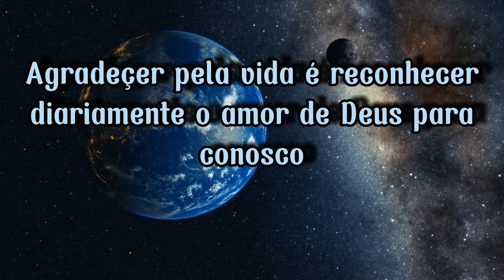Conheça A Ruína do Leprosári do século.VXIII aqui, na Praia do Francês -AL.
Os historiadores acreditam que pelo histórico de doenças epidêmicas no Nordeste e pela estrutura das paredes está foi levantada no século XVIII. Leprosario fica em uma área de preservação ambiental na Praia do Francês e pode ser visto da Praia mesmo,dependendo da parte que você se encontra.